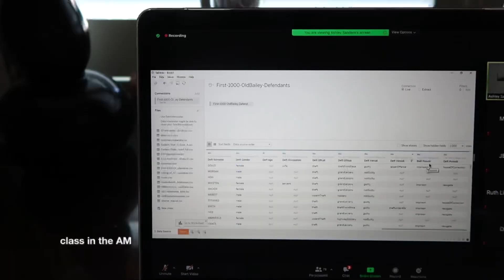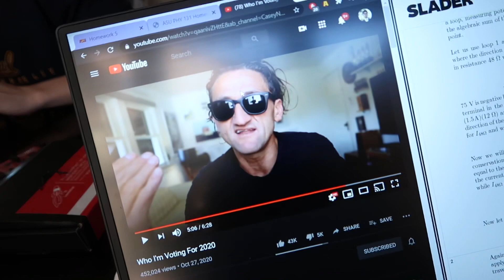UCLA Student Diaries | my 19th birthday, studying for exams & getting flu shots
vlog study with me for my first midterms of the school year and celebrate my 19th birthday with some friends. check out this 1 hour study with me on UCLA's campus

583